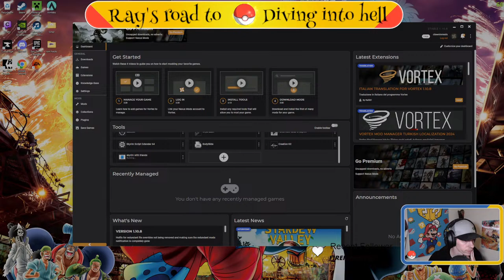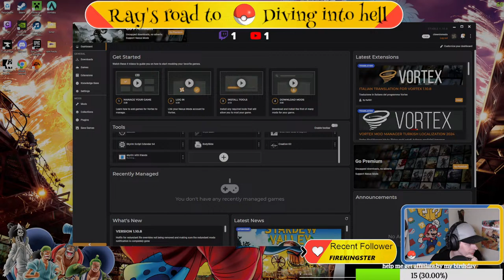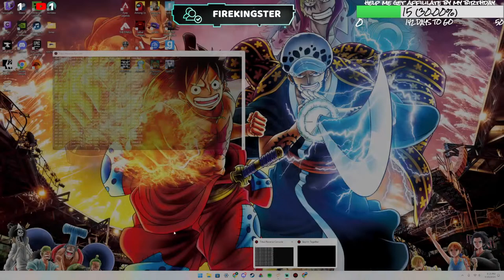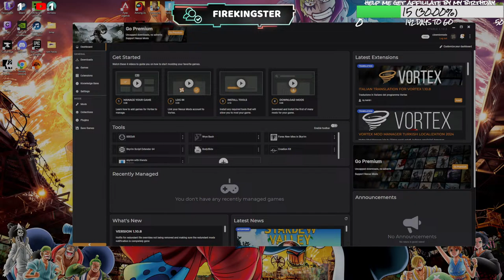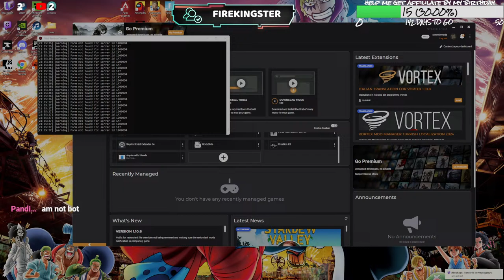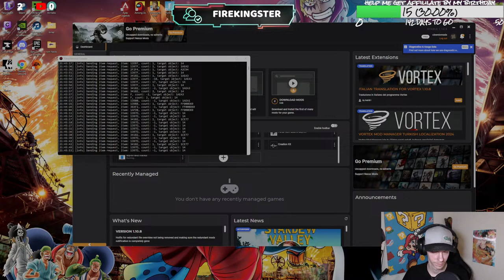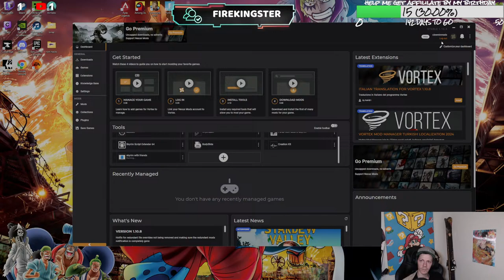Skyrim: The adventures of Cain and abel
you can also catch me live on YT [!pokestart] pokemon community game